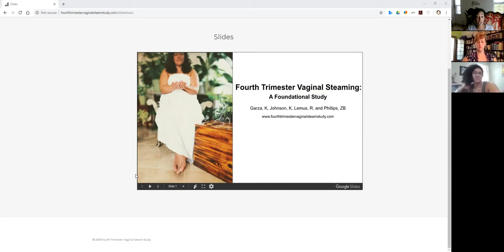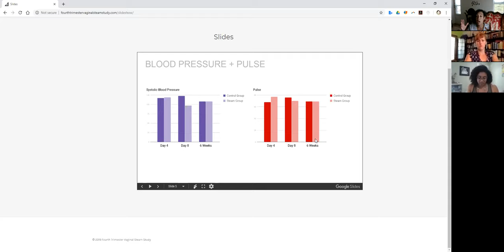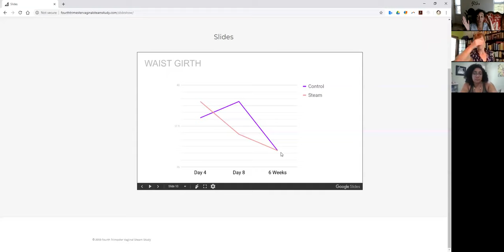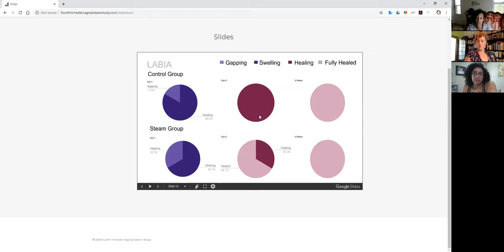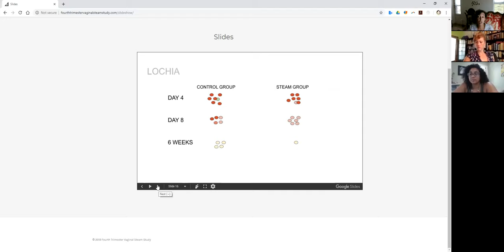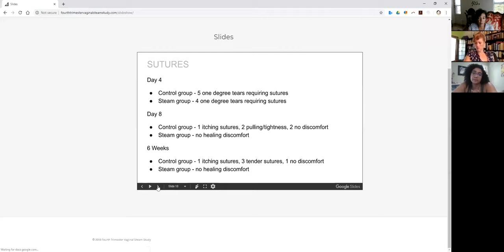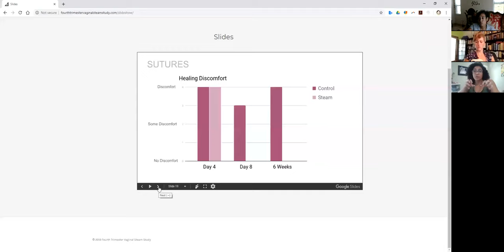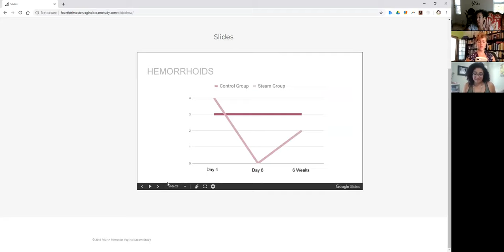Online Talk: Results of the Fourth Trimester Vaginal Steam Study - July 18, 2019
Authors of the Fourth Trimester Vaginal Steam Study discuss how the study came about and what the results of the data show. Speakers: Keli Garza, Kimberly Johnson, Raquel Lemus and Zhaleh Phillips